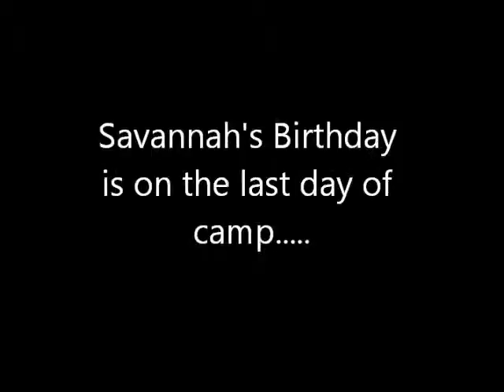SavannahGymnasticsCamp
Final show at the end of the week